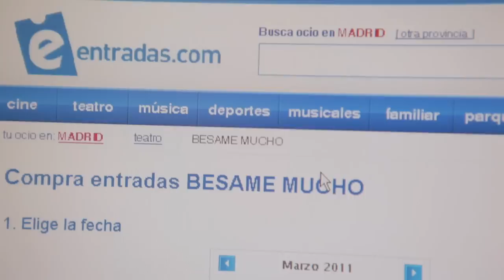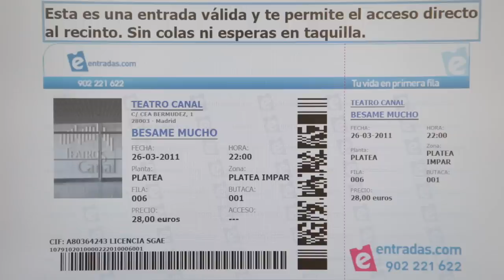Tarjeta Regalo Canal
Si quieres conocer los Teatros del Canal y sus programación en general, entra

¿Quieres conocer los Teatros del Canal a fondo?

Quieres hacer un regalo diferente??
Pincha en este link y verás como aciertas con esto.